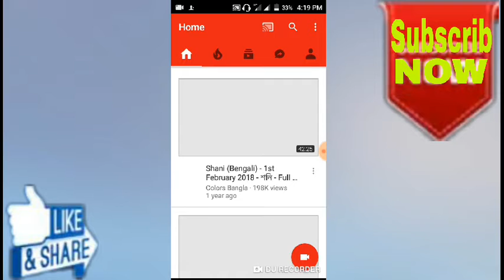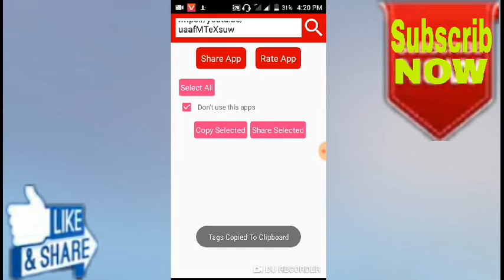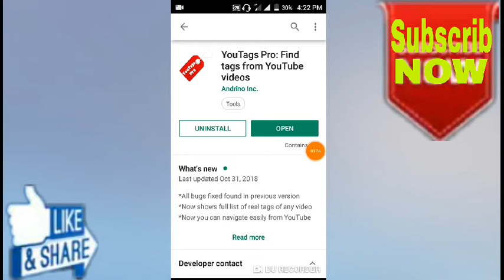আপনার ভিডিওতে ভিউ পাবেন কিভাবে New app 2019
আপনার ভিডিওতে ভিউ পাবেন কিভাবে New app 2019#আশা করি সবাই ভাল আছেন তো আমিও ভালো আছি আজকে আমি আপনাদের দেখাব যে কিভাবে ইউটিউবে ভিডিও আপলোড করবে যদি ভিডিওটি দেখে ভালো লাগে তাহলে অবশ্যই লাইক কমেন্ট শেয়ার করবেন প্লিজ প্লিজ প্লিজ প্লিজ প্লিজ প্লিজ প্লিজ প্লিজ প্লিজ প্লিজ প্লিজ প্লিজ প্লিজ প্লিজ প্লিজ প্লিজ Subscrib করবেন. 26 শে মার্চ স্বাধীনতা দিবসের শুভেচ্ছা সবাইকে এই ভিডিওটা দেখুন একবার হলেও এই অ্যাপটি ব্যবহার করুন Best photo Editig app 2019 আমি কিভাবে ইউটিউবে ভিডিও আপলোড করি দেখুন MD.Musa Ebra him